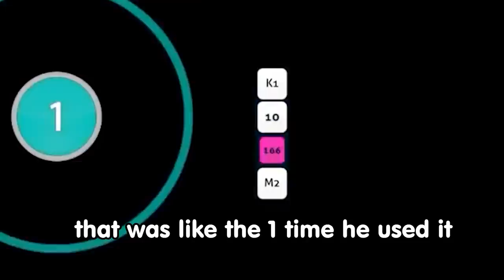『osu!』Exgon: The Best osu! Player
bet like 12 cents this gets more views than the last video

also this is probably like the least complete list ever check out exgons channel or CWC performance for more insanity.